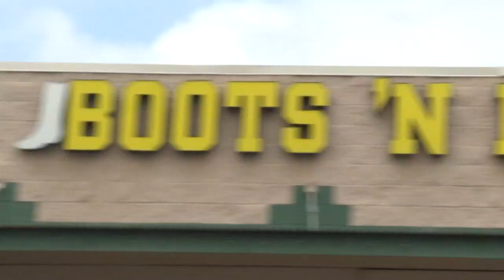This Golden Retriever will carry your bags to your car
As soon as Lacy hears the sound of the cash register, she springs to action.